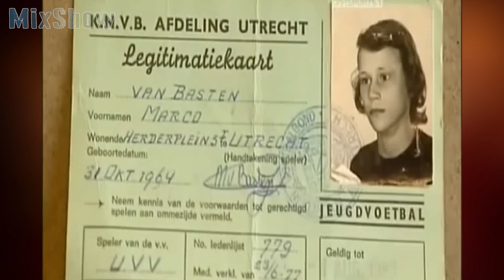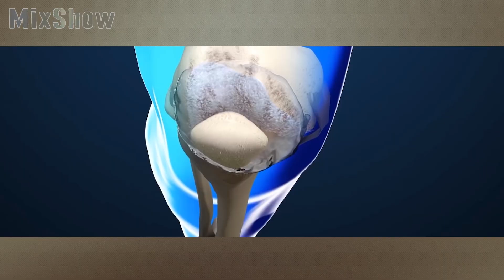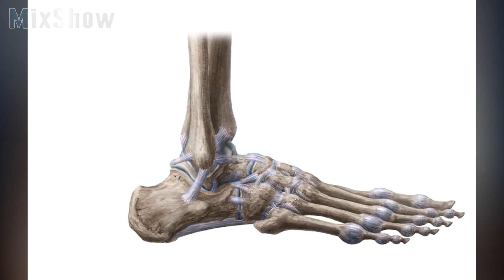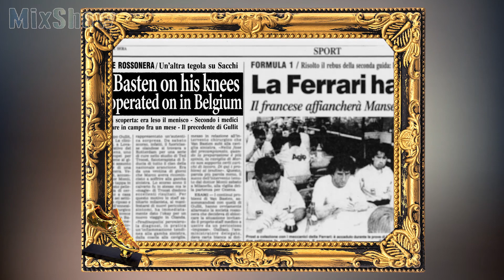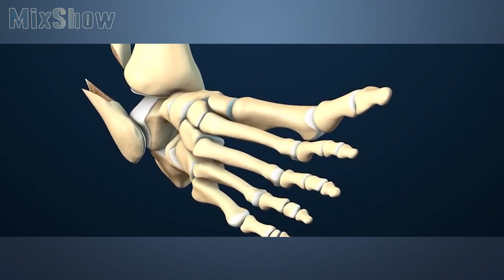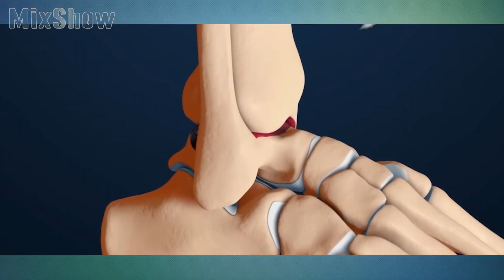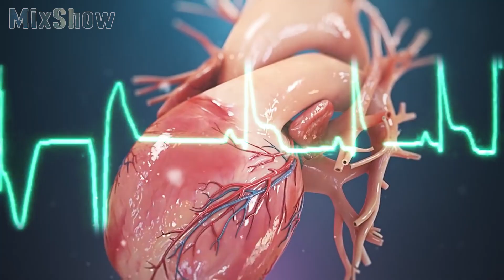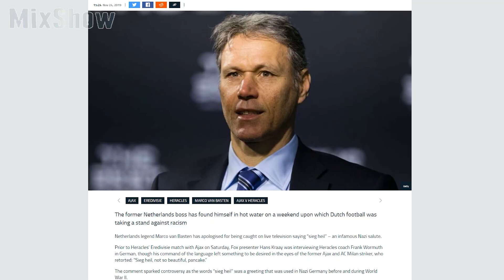What happened to Marco van Basten? The end of the legendary soccer player's career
Marco van Basten was one of the greatest footballers in the world before his career was cut tragically short due to injury. “I was at the maximum of my career,” he says, “and things that followed were nice and beautiful. But, all of a sudden, in 1993, I played my last game".What happened to the legendary soccer player?